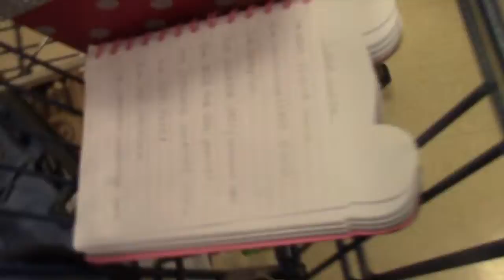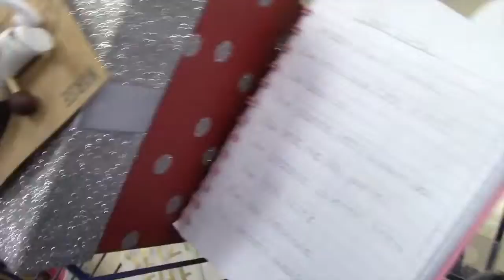VLOGMAS 6:SOMETHING STRANGE IN MARSHALLS!?!?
THEME:VLOGMAS
HEY GUYS! I hope you guys enjoy today's vlogmas! Today I went out to buy stuff for Lexie and today's advent calendar had a little surprise
LINKS
musical.ly-parisblue32821